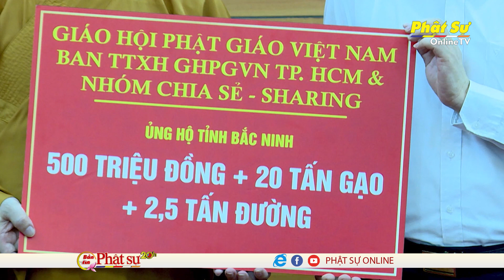GHPGVN chung tay cùng Bắc Giang và Bắc Ninh chống dịch Covid-19